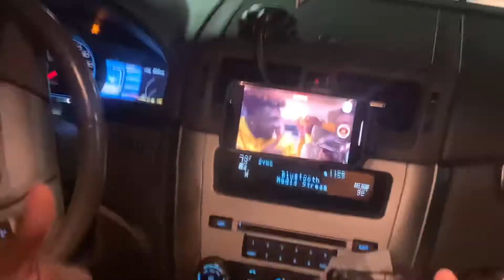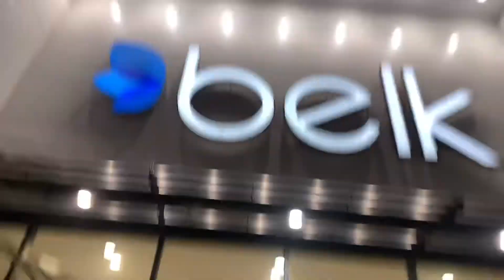THE FUNNIEST VLOG 🎥🤣 EVER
I will be doing ➡️Pranks😂, Vlogs🎥,Reaction Videos and Fire Content .

what i record on📹 MY apple🍎™️ I Phone XR yellow 🟡.

MY SOCIAL👇🏾———

Tell Em (Slowed & Reverb) by Bungus